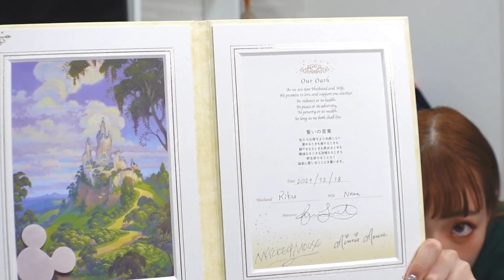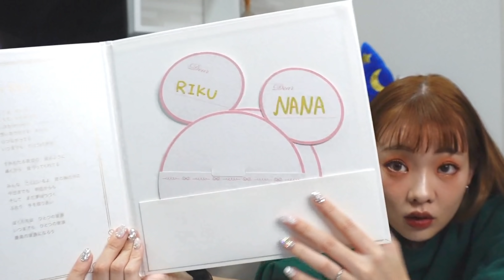ディズニーの結婚式でもらえるものを紹介します！